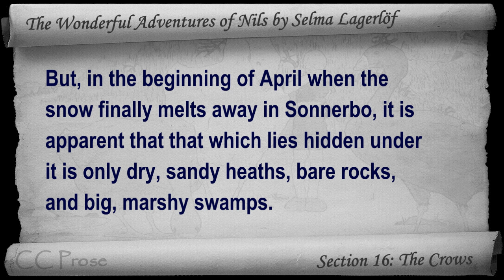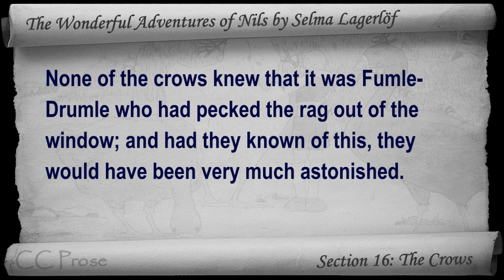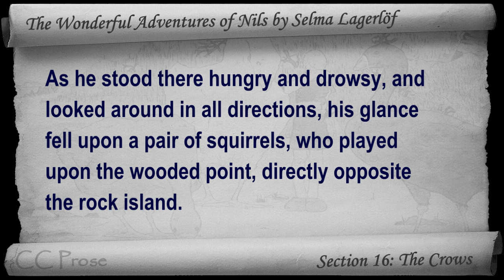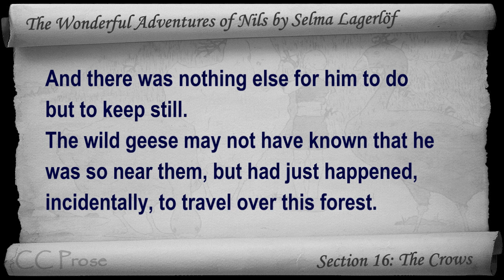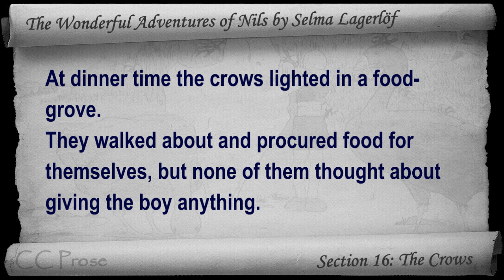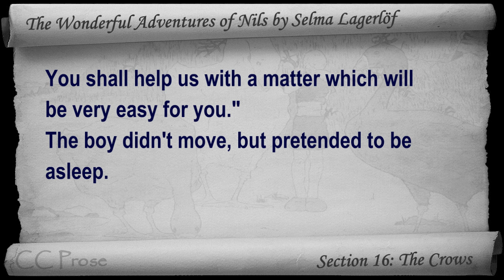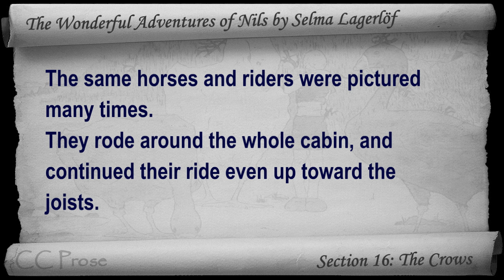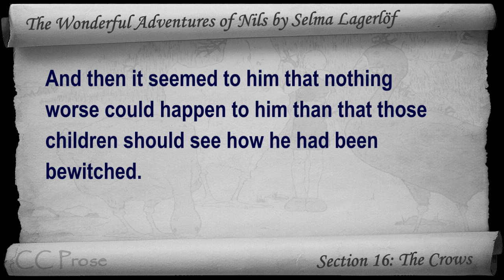16 - The Wonderful Adventures of Nils by Selma Lagerlöf - The Crows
Section 16: The Crows. Classic Literature VideoBook with synchronized text, interactive transcript, and closed captions. Audio courtesy of Librivox. Read by Lars Rolander.